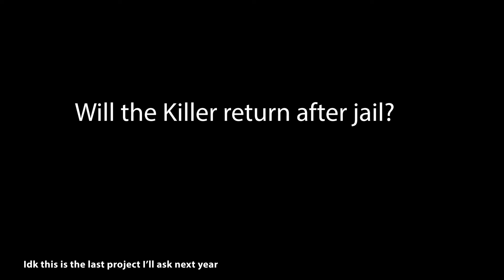ROTPBM 2- Morgan Alexander